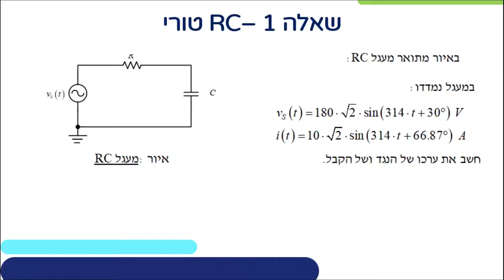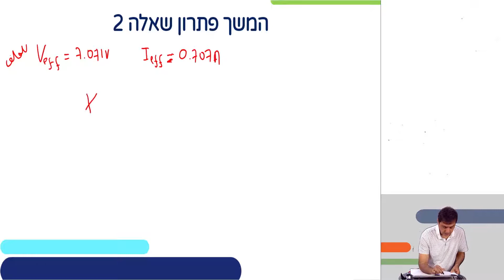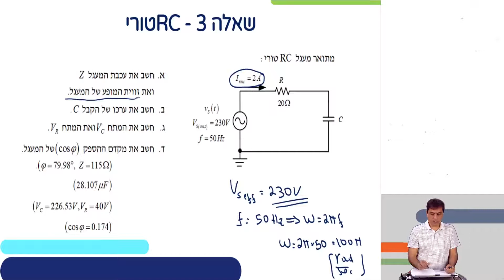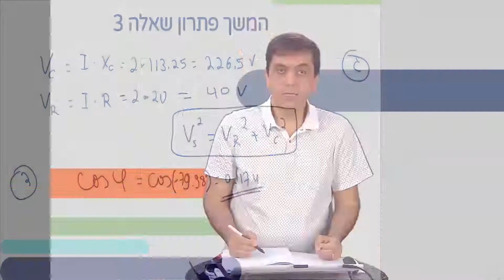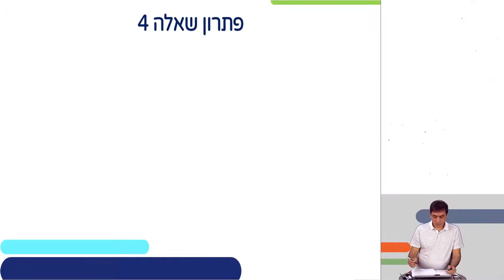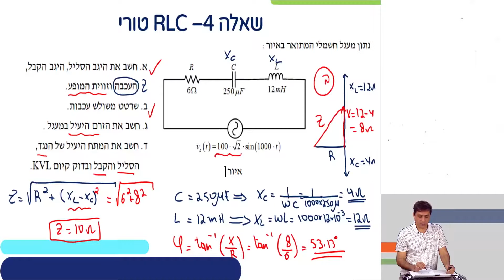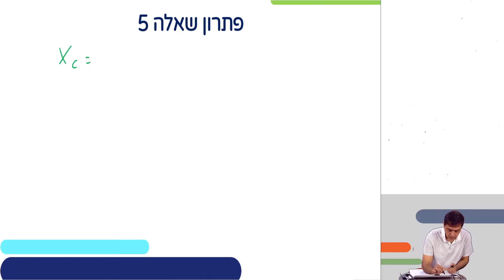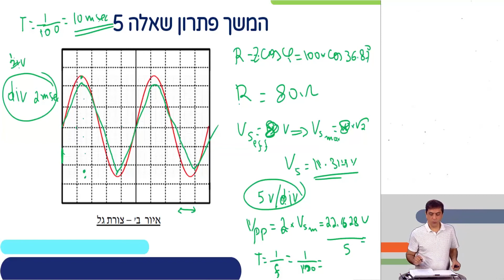תורת חשמל - זרם חילופין | הנדסת אלקטרוניקה ומחשבים לכיתות י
שם המורה: רג'א אליאס

*קוד השידור: 1_i8mduudm*